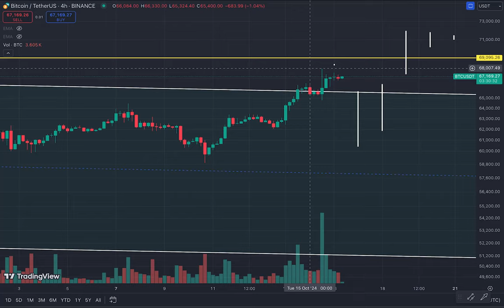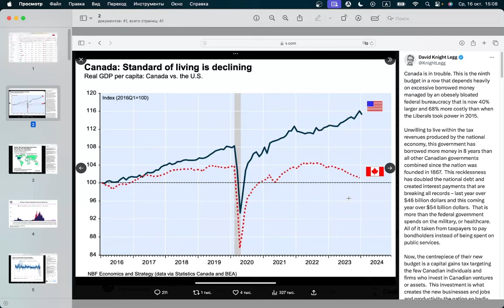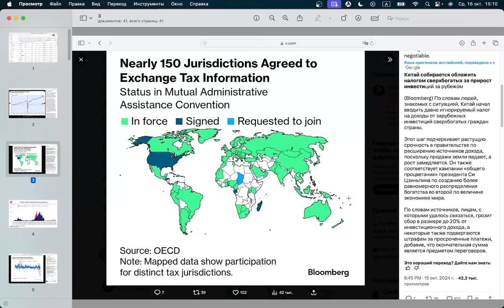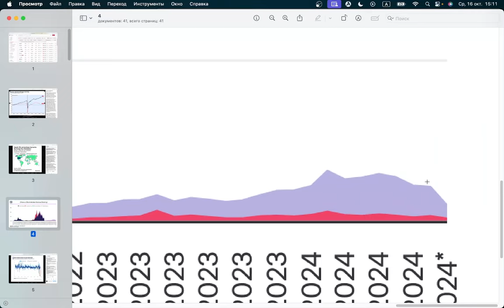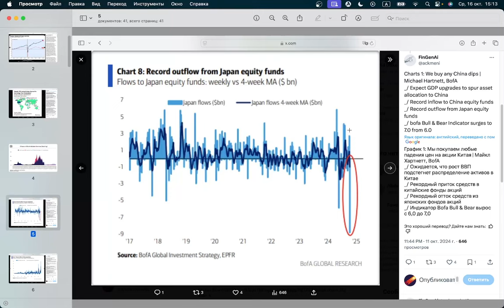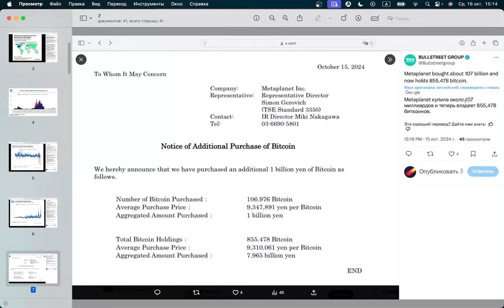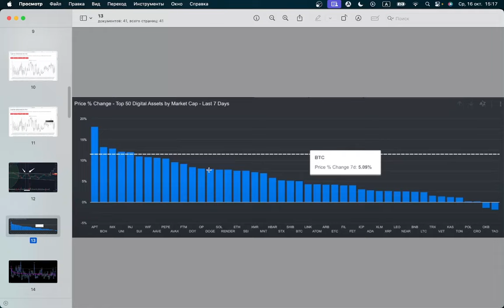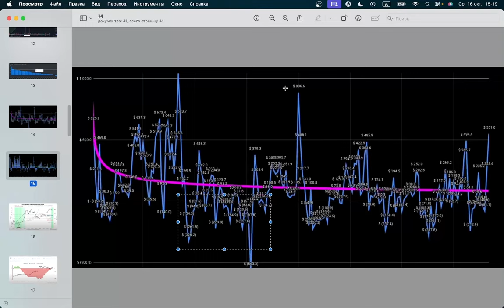Биткоин ПОЧТИ ПРОРВАЛСЯ! Эта неделя решит все. МОНЕТЫ ДЛЯ ИКСОВ В ОКТЯБРЕ. Илон Маск, Тесла и SpaceX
00:00 Начало
00:35 Разблокировали токенов на этой неделе
00:52 Исторический разрыв ВВП между Канадой и США
01:30 Правительства идут за нашими деньгами
02:43 Эфириум попал в передрягу
05:20 Исторический отток из японский акций, но приток - в китайские
05:42 Metaplanet знает о японской беде и обращается к Биткоину
06:27 Биткоин прорвался из канала, нужно закрыть эту неделю
06:44 Индекс страха и жадности криптовалют
07:19 Топ 50 криптовалют за 7 дней
07:47 7 лучший день в истории спотовых Биткоин ETF
09:46 Средний открытый интерес на уровнях пандемии коронавируса
10:37 Стена продаж очень слабая
11:15 Hash Ribbons показывает капитуляцию слабых майнеров
11:51 Blackrock: "Биткоин станет таким большим, как рынок жилья в США"
12:55 Индекс альткоин сезона и сравнение монет с Биткоином
14:32 Криптовалютные трендовые отрасли
15:10 Денежные потоки в цифровые активы
16:36 Solana и Дубайские регуляторы
17:13 Solana обогнала всех и занимает 1 место
18:05 Jupiter безоговорочный лидер DEX-ов
18:45 Grayscale собирается инвестировать в эти монеты (последней была TAO)
20:00 Розничные инвесторы побежали в мемкоины
22:16 Athena добавит SOL для обеспечения USDe. Риски
23:00 Vaneck инвестирует 30 миллионов долларов в финтех и ии крипто
23:27 Tesla упала на 10 процентов после презентации роботакси и роботов
23:47 Кибертрак - третий электромобиль в США, не смотря на цену
24:26 Четвертый квартал - лучший для Теслы
25:10 SpaceX впервые в истории поймала первую ступень Старшип
25:30 Далее - интернет без цензуры и межпланетная колонизация
26:21 Они не могут нас победить, поэтому присоединяются к нам